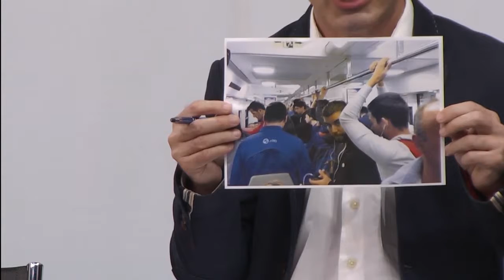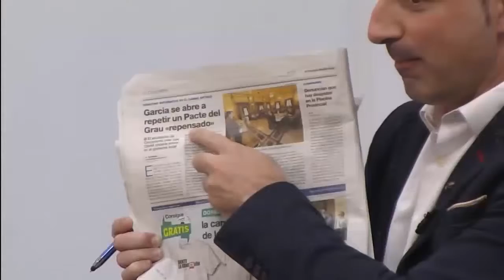LES COSES CLARES | Rodalies, frec a frec a 2 i Pacte del Grau | 13/03/2019